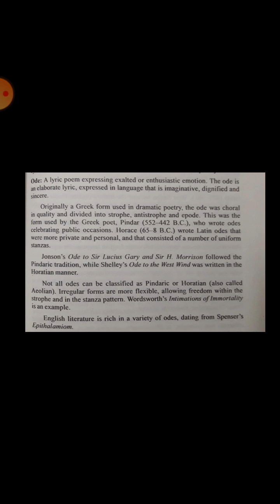Ode|Literary Terms|BA 2 Yr|Paper 2|MLSU Udaipur